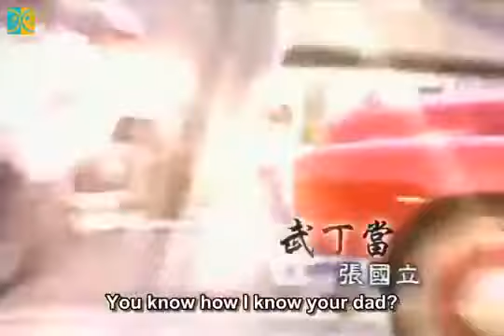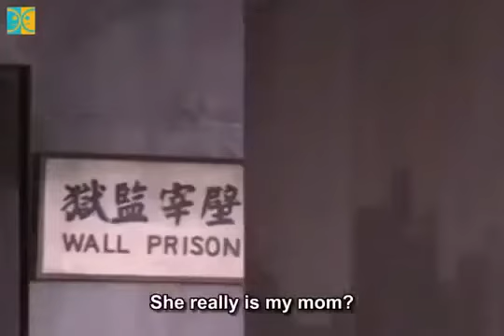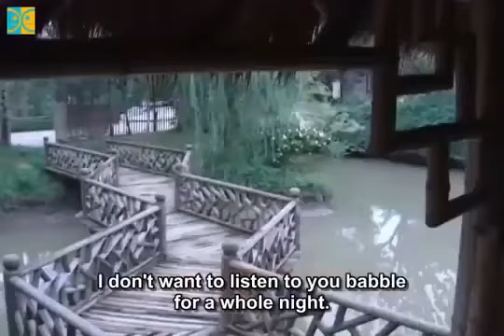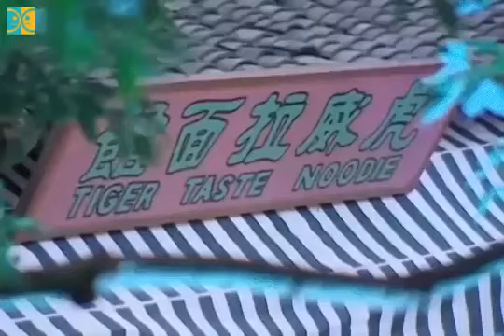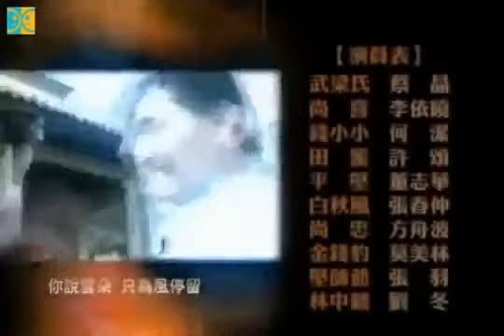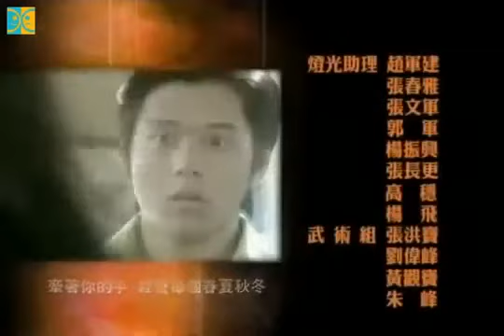(Eng Sub) love at first fight Ep21 (Wallace Huo, Miriam yeung)